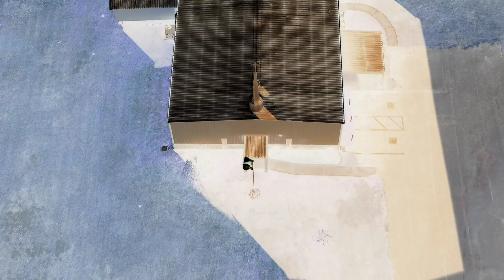Hunting BIGFOOT! Continues | Hunting For LOCK NESS Monster Continues | Shreveport | Stonewall | I-49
Video is shot between Lynnwood rd. and I-49
The ponds don't seem deep enough for the Lock Ness Monster but I am sure I saw Bigfoot behind a tree 😉 let me know in comments if you think you saw him too. Anyway, do not fear, the hunt will continue. We shall find the illusive creature AKA BIGFOOT 😉👍